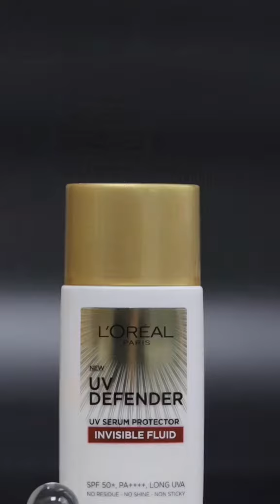REVIEW KEM CHỐNG NẮNG BẢN MỚI DÀNH CHO DA DẦU L’OREAL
📌Link sp trong video :
1. Kem chống nắng x20 L'Oreal